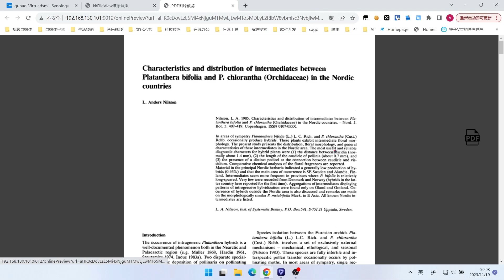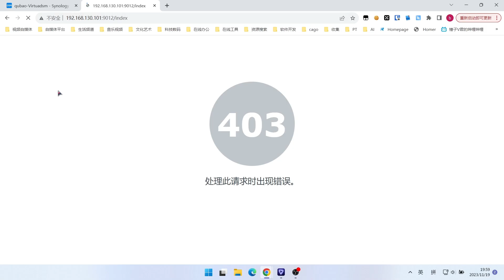群晖NAS用docker部署万能文件预览kkFileView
docker run -d \
--name kkfileview \
-p 9012:8012 \
-v /volume1/docker/kkFileView:/opt/kkFileView-4.1.0/file/demo \
keking/kkfileview:latest